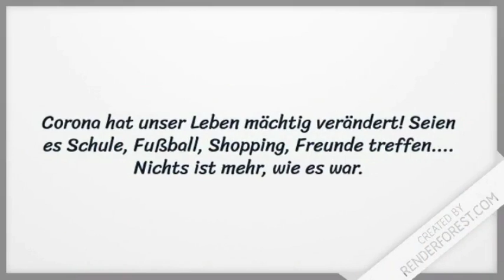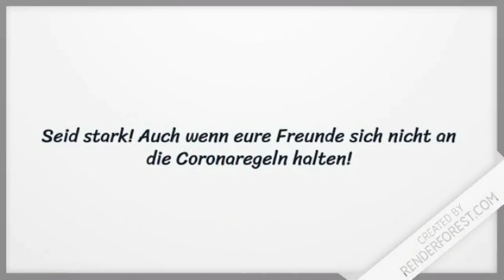Formel der CoronaFighters – Ein Filmprojekt über die Pandemie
Die Corona-Pandemie stellt Jugendliche vor viele Herausforderungen. Vielen bereitet das Infektionsrisiko Sorgen. Gleichzeitig fühlen sie sich durch Gruppenzwang unter Druck gesetzt, wenn Freunde und Freundinnen es „uncool“ finden, die Präventionsmaßnahmen zu befolgen. In ihrem Filmprojekt verarbeiten Jugendliche um den Jugendmigrationsdienst Duisburg kreativ und spielerisch ihre Erfahrungen mit der aktuellen Situation und rufen dazu auf, sich an die geltenden Regelungen zu halten.

Das Video ist im Rahmen des JMD-Wettbewerbs coronamachtkreativ 2020 entstanden.

►Über coronamachtkreativ◄
Vom 25. Juni bis 30. September 2020 hat das Bundesministerium für Familie, Senioren, Frauen und Jugend die Jugendmigrationsdienste unter dem Motto coronamachtkreativ dazu aufgerufen, Gruppenaktivitäten zu dokumentieren und einzureichen. Ziel war es, das Engagement der JMD während der Pandemie zu würdigen und kreative Angebote zu fördern. Unter den rund 40 Teilnehmenden waren auch Gruppen aus dem Bundesprogramm Respekt Coaches und dem Modellprojekt JMD im Quartier.

►Über die Jugendmigrationsdienste◄
Rund 500 Jugendmigrationsdienste (JMD) bundesweit unterstützen junge Menschen mit Migrationshintergrund zwischen 12 und 27 Jahren durch Beratung, Bildungs- und Freizeitangebote. Einen Schwerpunkt bildet die langfristige, individuelle Begleitung Jugendlicher auf ihrem schulischen und beruflichen Weg. Ziel ist es, die soziale Teilhabe der jungen Menschen zu fördern und ihre Perspektiven zu verbessern.

► Die JMD in den Social Media ◄